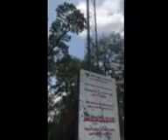Boatman putting the biggest flag at pine island ever hit That subscribe button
The Boatman loves pine island and loves America  that’s y on on top of this pole to show my support!